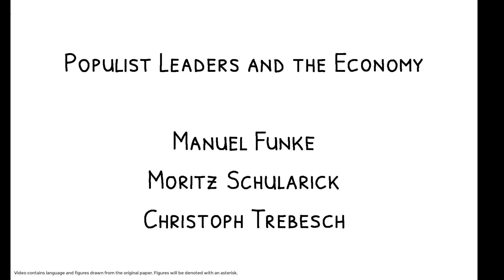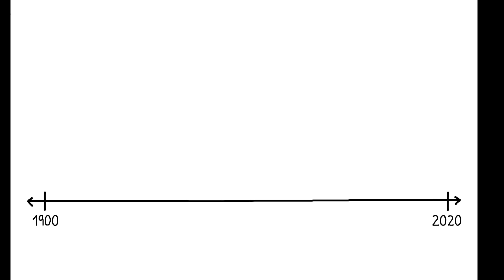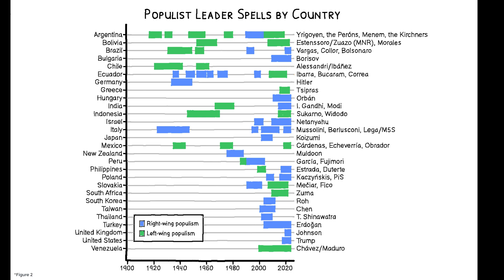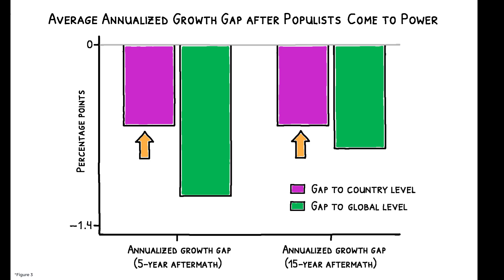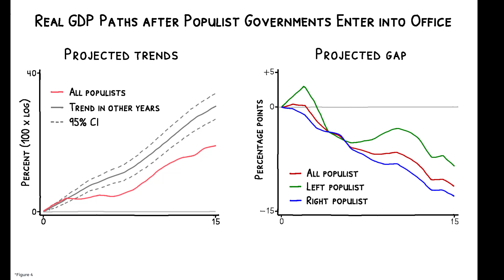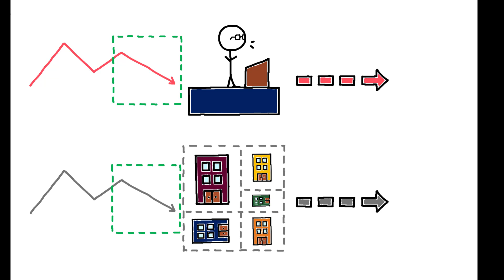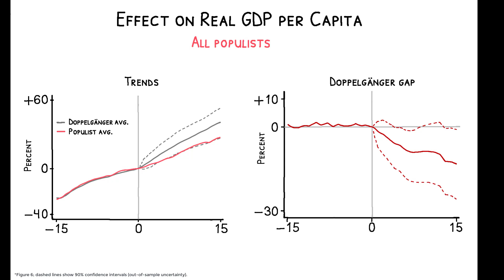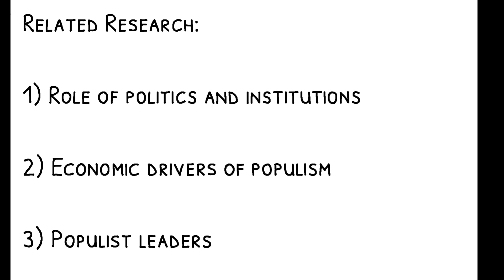Populist Leaders and the Economy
Manuel Funke, Moritz Schularick, Christoph Trebesch. 2023. “Populist Leaders and the Economy.” American Economic Review 113 (12): 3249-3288.
[Copyright American Economic Association; reproduced with permission of the American Economic Review]

In recent years, there has been a global surge in populist politics. What will be the economic consequences?